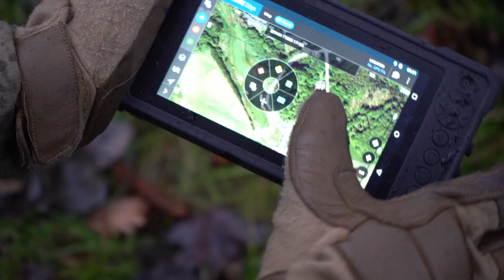SitaWare Edge: C2 and situational awareness for dismounted commanders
SitaWare Edge gives dismounted commanders reliable C2 and communication, even in denied or degraded environments.

Operating a command-and-control system as a dismounted unit brings a number of challenges to the table.

SitaWare Edge turns these challenges into opportunities by delivering comprehensive situational awareness and command-and-control (C2) directly to the dismounted commander’s hand.

Built on over 35 years of operational experience and developed in close collaboration with domain experts, SitaWare Edge is the proven Battle Management System (BMS) for soldiers at the tip of the spear. Its open architecture integrates seamlessly with existing radios and systems, while the SitaWare Tactical Communication (STC) network ensures information
sharing up and down the chain of command, even in denied or degraded environments.

It’s C2 made simple, fast, and battle-ready – bringing a true operational advantage to the dismounted commander.

For more insight on C4ISR for the dismounted commander, have a look here: